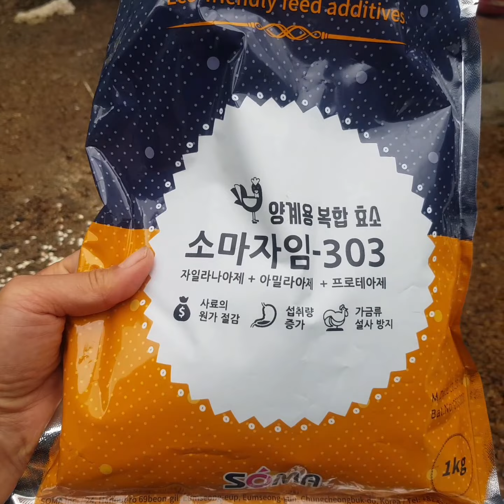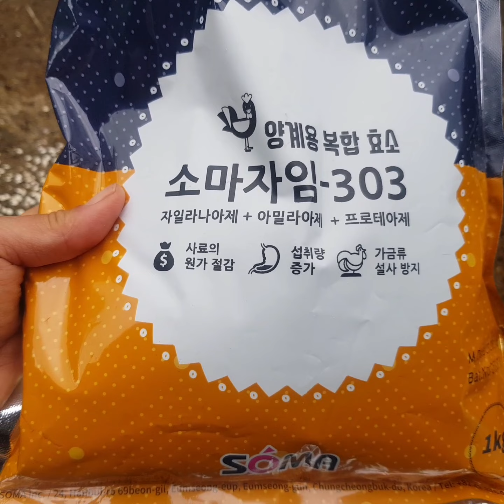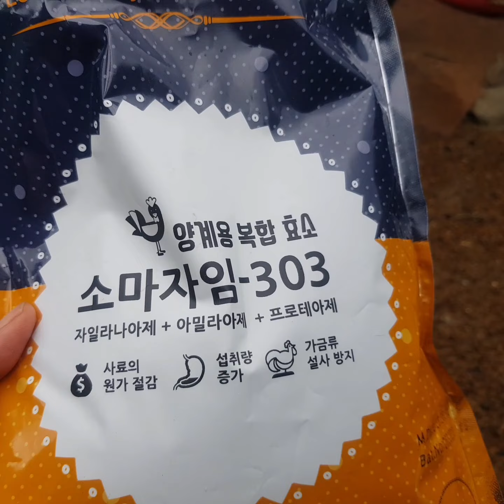2023년 7월 24일 아침텃밭